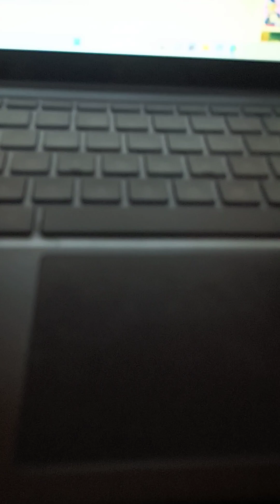Steve T Funny Moments 23